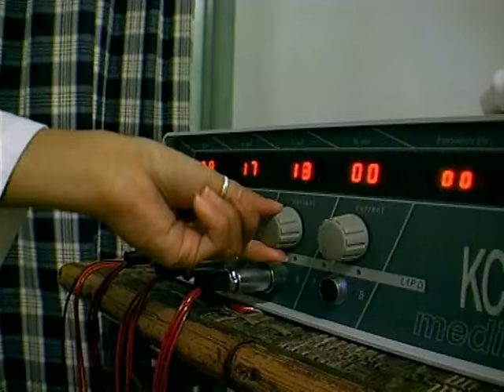Bluvertigo - La Crisi (videoclip)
Music video by Bluvertigo performing La Crisi. (C) 1999 SONY BMG MUSIC ENTERTAINMENT (Italy) S.p.A.